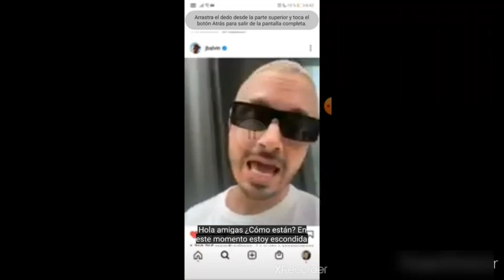jbalvin le responde a residente con audio de epa colombia 😱😳